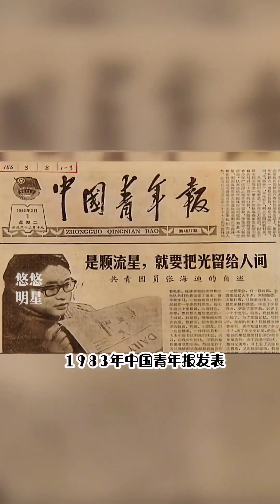“当代保尔”张海迪，5岁高位截瘫却自学成才,享受正部级待遇#张海迪